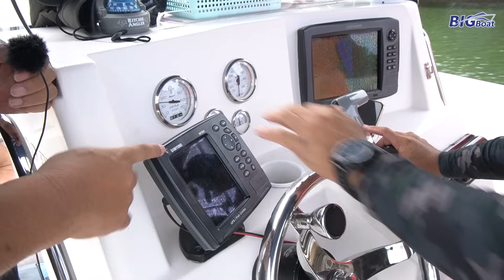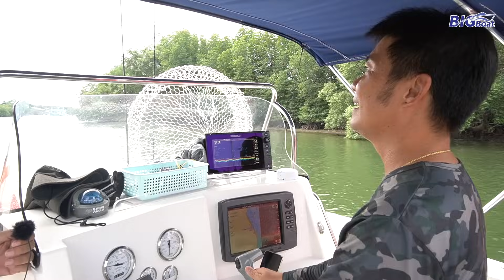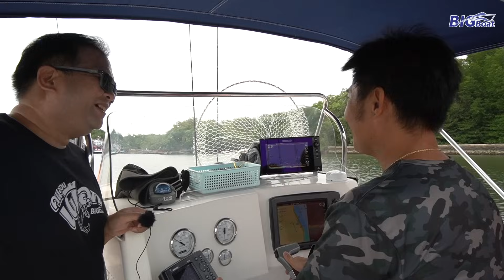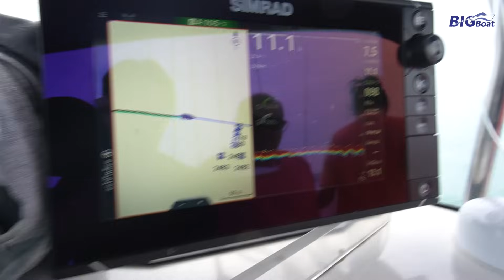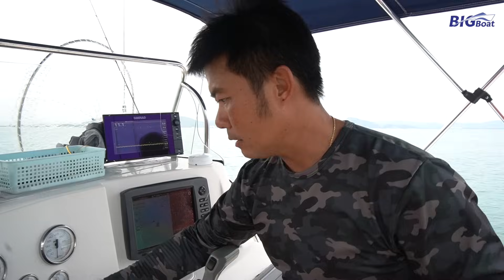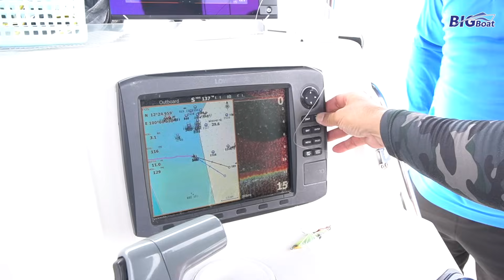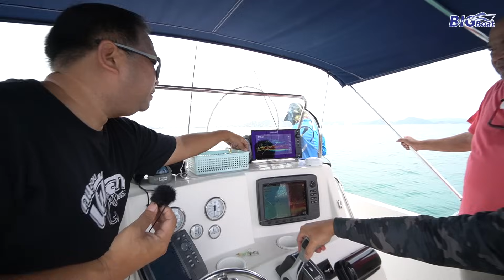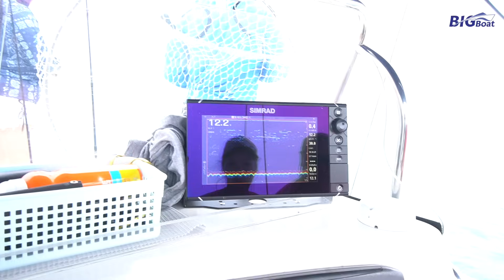หาปลาด้วย ซาวเดอร์ อีกกิจกรรม ของคนมีเรือ [พาไปเผือก] EP.65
มีโอกาสไปหาไต๋กุ๊ก ที่ปราณบุรี เลยขอให้ไต๋กุ๊กมาถ่ายคลิปด้วยกันเรื่องการดู ซาวเดอร์ และการเข้าหมายตกปลาอย่างไร คลิปนี้ไม่ได้เน้นตกปลานะครับ แค่ถ่ายแล้วกลับ ได้ปลานิดหน่อยกลับมากิน ใครสนใจ ตกปลาหรือติดตั้ง GPS กับไต๋กุ๊ก ก็ติดต่อได้ตามเบอร์ในคลิปได้เลย